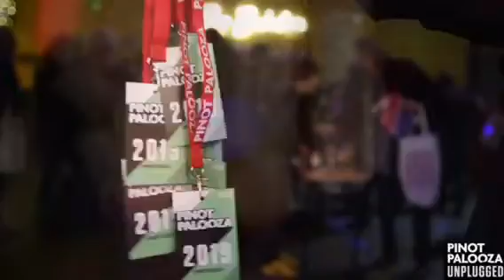Pinot Palooza Unplugged London November 2019 with Dan Sims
This November 2019 the world’s biggest Pinot Noir Festival Pinot Palooza unplugged London! Dan Sims joined forces with Specialist Cellars to host the first Pinot party to be held in Europe.

This "unplugged" London version featured 22 wineries from New Zealand and Australia!